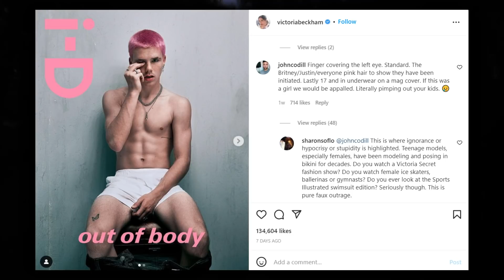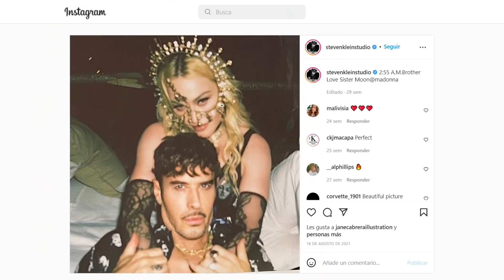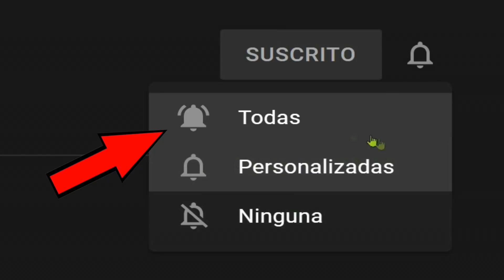La INICIACIÓN SATANICA ILLUMINATI de CRUZ BECKHAM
Una imagen publicitaria reciente de Cruz Beckham esconde un monton de simbolismos profundamente perturbadores. Es un claro ejemplo de como los padres David Beckham y Victoria Beckham han vendido el alma de su hijo al Diablo.